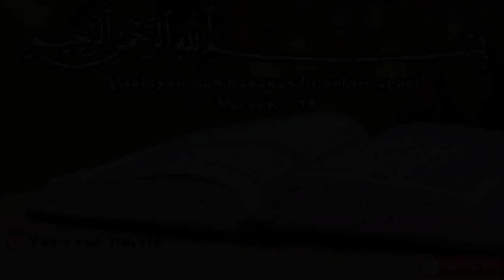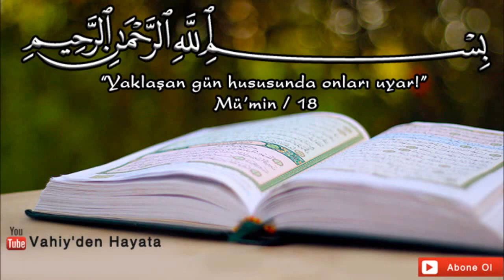Kur'ân'da Adalet Kavramı Nasıl Geçer? Prof.Dr. Mehmet Okuyan